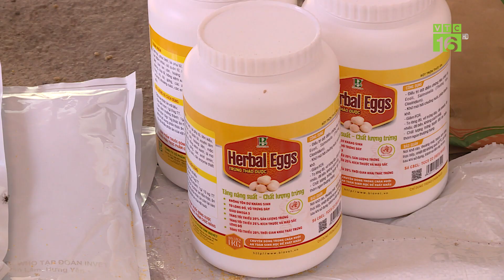Green Economy Forum 2023 - Phát triển nông nghiệp xanh để phát triển bền vững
Invet | Thực hiện Kế hoạch hành động tăng trưởng xanh, bền vững theo Chiến lược phát triển nông nghiệp và nông thôn bền vững giai đoạn 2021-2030 tầm nhìn 2050 của Chính phủ. Những năm qua, cả nước đã và đang xuất hiện nhiều mô hình sản xuất nông nghiệp tuần hoàn, nông nghiệp xanh ở cac quy mô khác nhau, cả ở cấp nông hộ và ở quy mô lớn – có sự tham gia của các HTX và các doanh nghiệp.
✔️ Bản quyền thuộc về Công ty Cổ phần Tập đoàn Invet
✔️ Địa chỉ: Ngọc Lịch - Trưng Trắc - Văn Lâm - Hưng Yên
❤️ Cảm ơn Quý vị và Bà con đã xem và ủng hộ Kênh
❤️ Tập đoàn INVET - Kết nối để thành công
❤️ INVET ĐỒNG HÀNH CÙNG BÀ CON CHĂN NUÔI